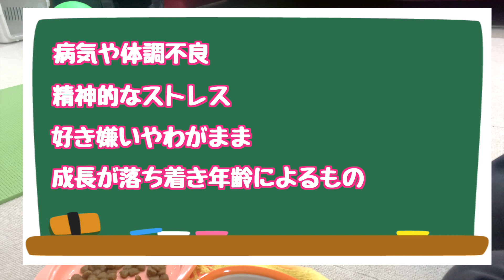【小食の犬必見】ご飯が好きになる秘密兵器！？【トイプードル】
みなさんこんにちは^_^トイプードルのもみじです🍁
今日の動画は小食になったもみじちゃんです！生後５ヶ月ごろから急に大好きだったドッグフードを食べないように、、もみじちゃんがご飯を食べるきっかけになったおもちゃを紹介します♪

今回の動画も気に入って頂けましたら、

~~初めての方へおすすめ動画5本~~
1.【子犬の選び方】もう迷わない、私が相性の合う子犬と出会えた３つの理由
2. 【トイレトレーニング】トイプードルの子犬お迎えから１ヶ月でフリー成功！最短でできるようになったやり方
4. 【悲報】真冬にまさかの2mmカットに…。トイプードルの子犬、初めてのトリミング。
5. 【成長】自分の背ほどの階段に戸惑うトイプードルの子犬。1時間後に見違える姿に！？
わんこ🐶: もみじ
2020年7月25日生まれ。
トイプードルの女の子。一人っ子。
性格: 人懐っこく、天真爛漫
活動: Instagramにてペット服モデル活動中。

飼い主👱‍♀️👱‍♂️: Tannan
Hiroshima🇯🇵⇆Oregon in USA🇺🇸
行き来する生活を送っております。
バイリンガルドッグになれるよう英語でしつけ中です📖✨

ストーリーには自然体な姿も掲載しております。